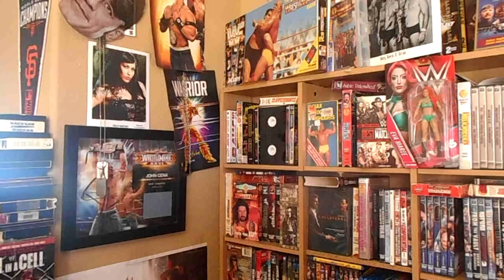Roman Reigns And Macho Man Ultimate Fan Packs Looks Great